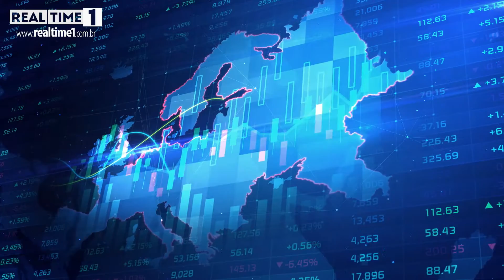Governo Federal gastou R$12 bi a mais para ganhar votos nas eleições, diz economista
Economista e sociólogo Tiago Jacaúna afirma que governo Bolsonaro ultrapassou teto de gastos na tentativa de garantir votos entre população mais pobre.